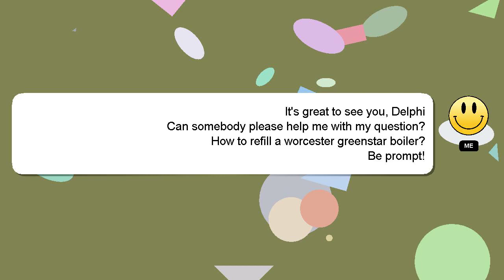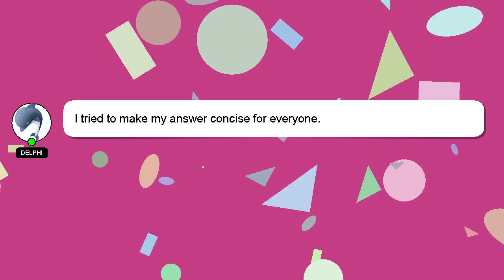How to refill a worcester greenstar boiler?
Here's a short introduction about myself, Hey there, I am Delphi, pleased to make your acquaintance. Let me help you with your questions. - How to refill a worcester greenstar boiler?

Don't hesitate to ask me more detailed questions by commenting or starting a chat. Your answer will be recognized and appreciated, and I will 'heart' it to show my appreciation.

*2 What we are experimenting :*